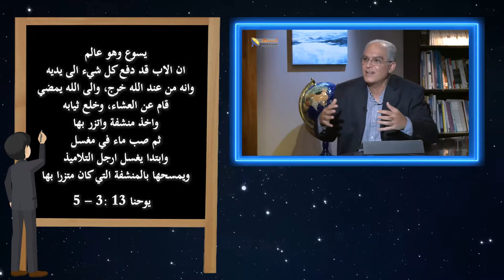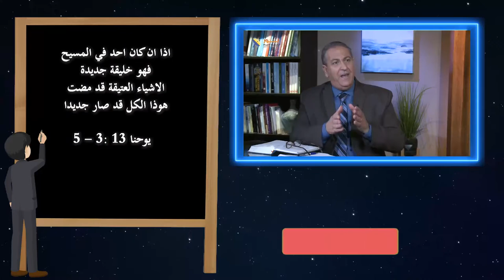553 انت لا تكتسب هويتك من الخدمة والأعمال التي تقوم بها